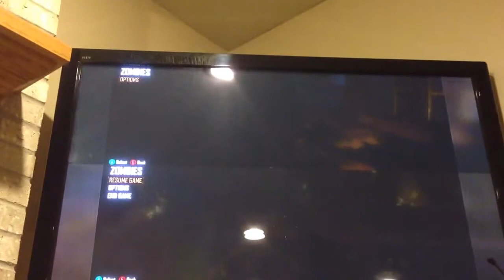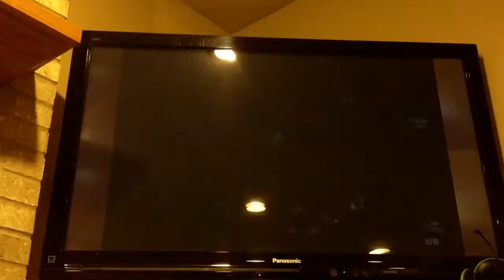Town Survival BO2 Challenge: One box pull for the entire game w/ GhostsFTW Part 2